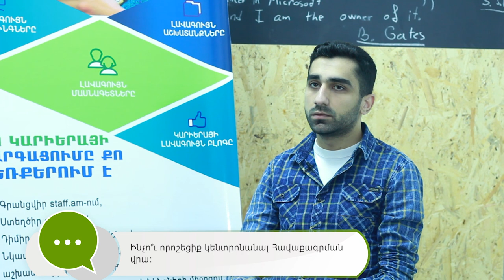STaffTalks with Ghukas Stepanyan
StaffTalks is brought to you by staff.am. This video blog series created in cooperation with Ani Meruzhani Margaryan showcases influencers in HR and Recruitment fields in Armenia, who share their knowledge and views on variety of topics such as recruitment, performance management, team motivation, talent acquisition and retention, personal development and more.